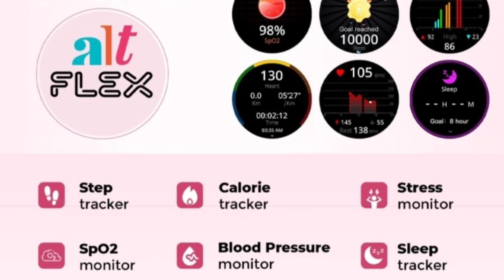Alt Spunk Pro vs Alt Goat 🔥| Amoled + AOD 😍| GPS + Calling ⚡| Best Smartwatch Under 2000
hello Dosto
here in this video I did comparison of two smartwatch first one is alt spunk pro smartwatch and second one is alt goat smartwatch